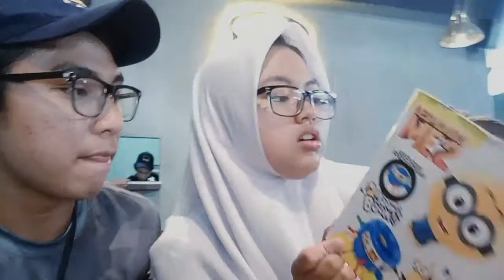KWON'S VLOG #2 | FOODISH FOOD : WARUNK WOW KWB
Holla!
Kali ini aku dan teman-teman jalan-jalan ke Warunk WOW KWB yang berlokasi di Jalan Panglima Sudirman 41 Kota Batu.

Ada koreksi dalam video ya lokasinya bukan di Jalan Lesti tapi di Jalan Panglima Sudirman 41 Batu.

Edited by : @ramadhankwon